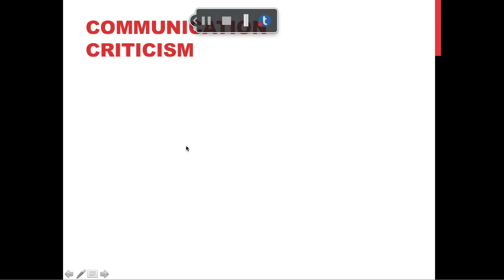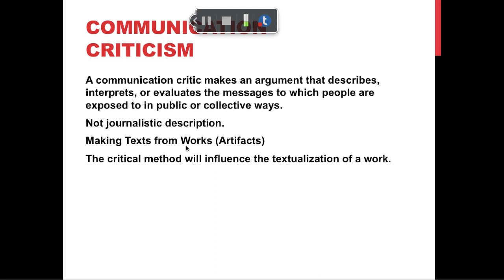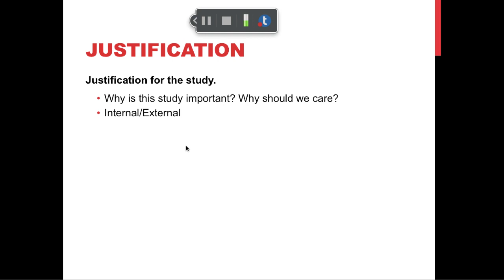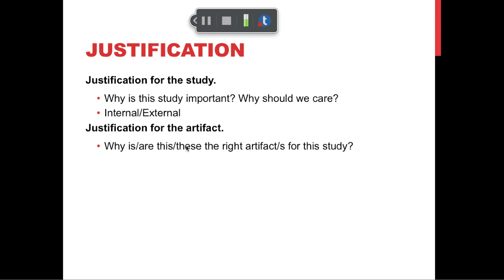Intercultural Communication Criticism One